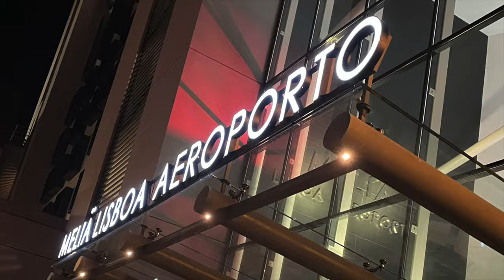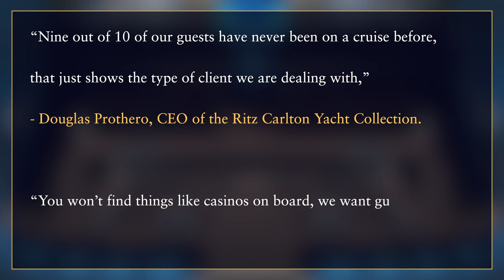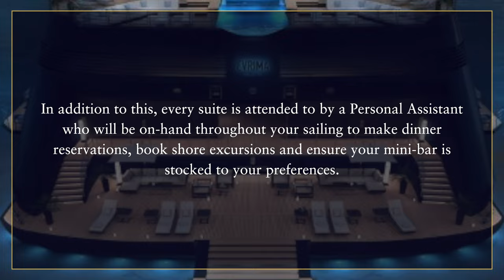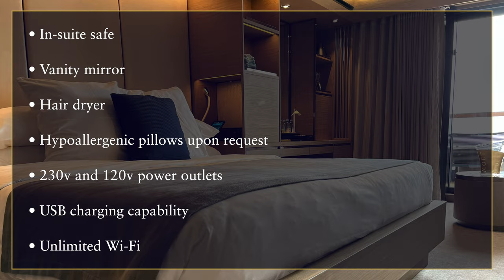[4K] Ritz-Carlton Yacht Collection | A Luxury Yacht Experience onboard 'Evrima'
In April 2023, I was invited to perform onboard Ritz-Carlton Evrima and what a fantastic experience it was. I would recommend this beautiful cruise experience to anybody. Meanwhile, enjoy this quick video blog!

Already regarded as one of London’s top swing vocalists, Shane Hampsheir is making huge waves in the UK music industry.

Previously, he has appeared on albums with the likes of Elton John, Louis Armstrong and Eva Cassidy, performed with the Ronnie Scott’s Jazz Orchestra as well as performing at the world-famous Ronnie Scott’s Jazz Club in his own show and in 2016, even branched out to the USA producing his own one-man show in Manhattan’s ‘Metropolitan Room’.

Also in 2016, Shane released his first single, ‘Brazil’ which made it to No. 1 in the iTunes Jazz Chart. It was recorded at Angel Studios, London with his 18-piece big band. Then came the debut album, which featured a mix of great covers ('I Put a Spell on You', 'Perhaps, Perhaps, Perhaps' and 'Hallelujah, I Love Her So' to name a few) and some original pop songs ('By Your Side', 'Save Yourself' and 'Cried Away') as well as some original swing tunes ('My Lover's Heart' and 'Take Your Chances'). The album made it to No. 4 in the iTunes Jazz Album Chart in March 2017.

More recently, Shane has been touring with Celebrity Cruises, Princess Cruises and Norwegian Cruise Line and gets to see much of the world and performs for audiences from all around the globe! In 2019, he released two new singles, 'To Love Somebody', originally by The Bee Gees and written for Otis Redding, which reached No. 15 in the iTunes R'n'B/Soul Chart and in Nov 2019, 'That's Life/New York, New York' which reached No. 1 in the iTunes Jazz Chart.